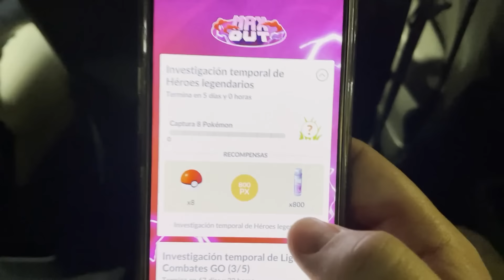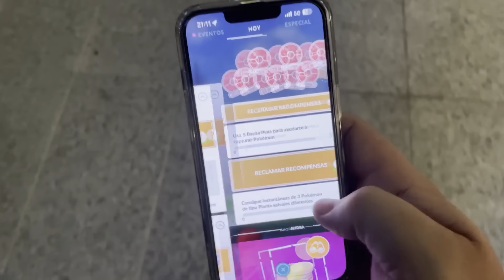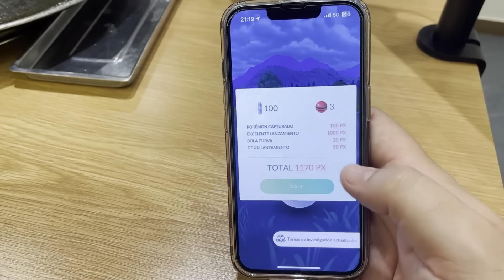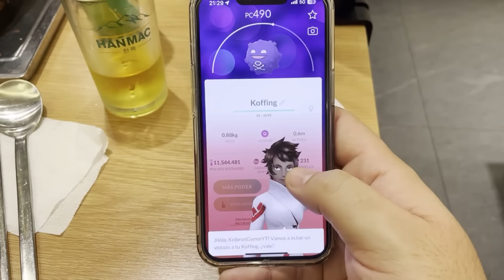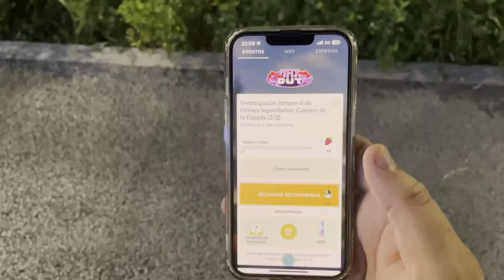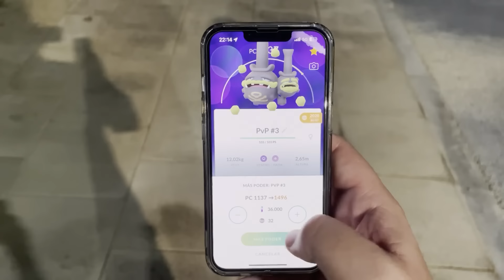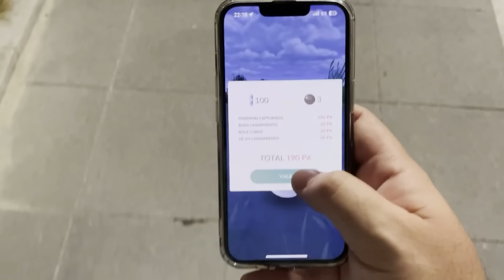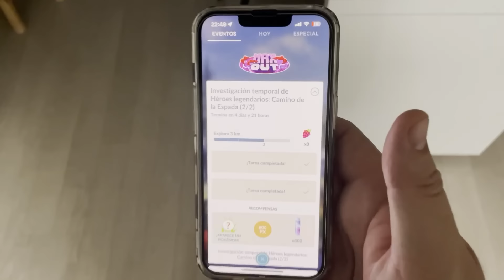✨ ¡CAPTURO 2 SHINIES al COMER COMIDA COREANA en NUEVO EVENTO de Pokémon GO en INCHEON [Keibron]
¡Keibrons! Hoy os traigo: ✨ ¡CAPTURO 2 SHINIES al COMER COMIDA COREANA en NUEVO EVENTO de Pokémon GO en INCHEON